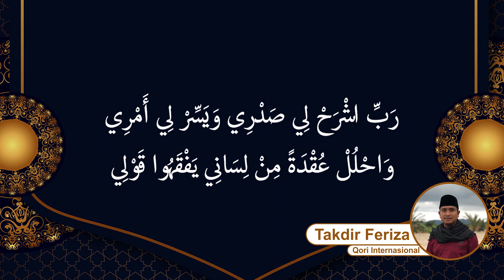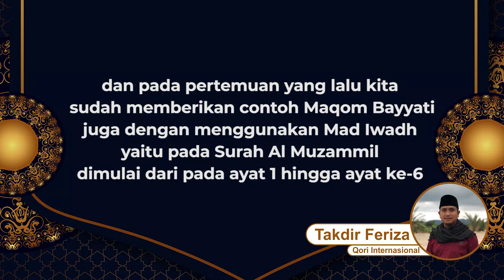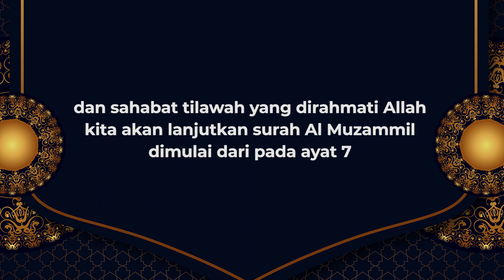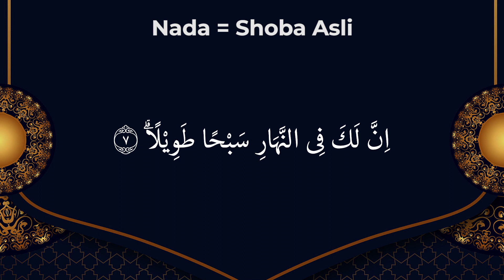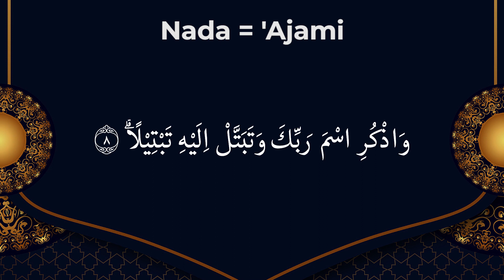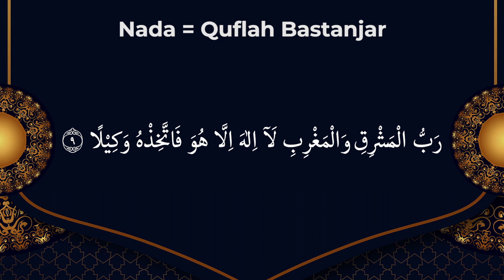Tutorial Maqom Shoba | Menggunakan Mad Iwadh | Surah Al Muzammil